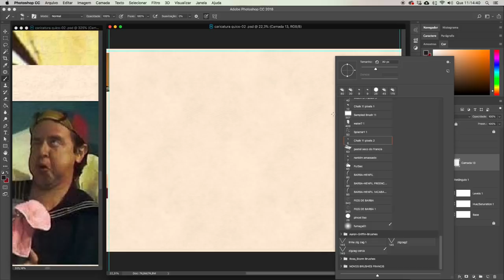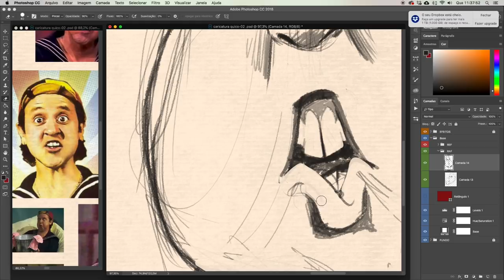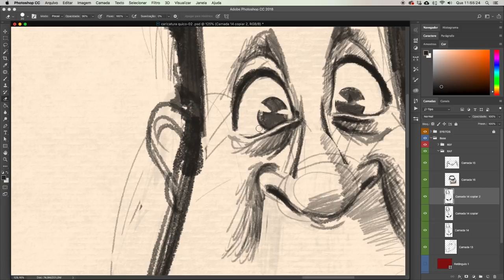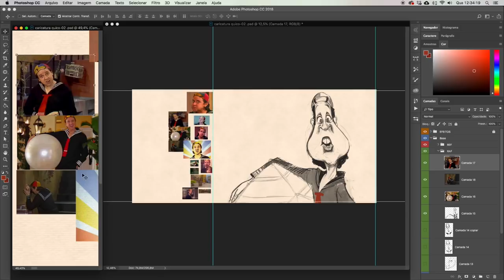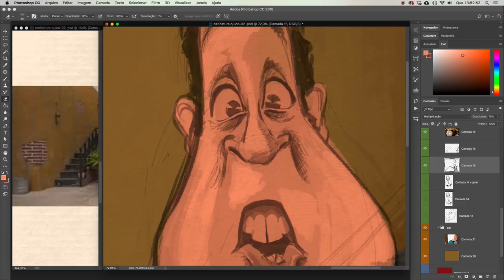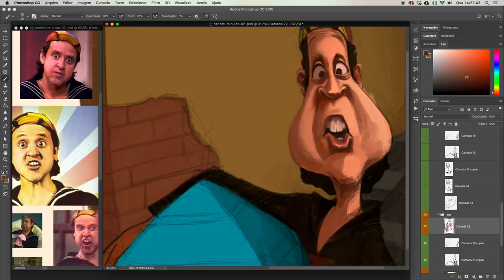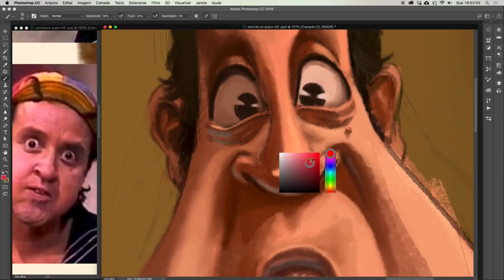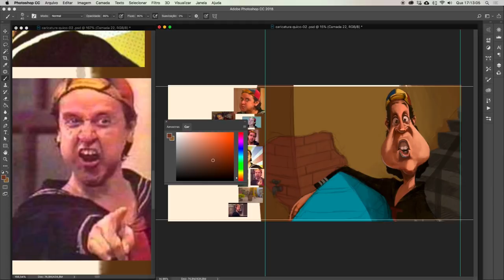Os MEDOS do desenhista + Caricatura Quico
Assista ao Speedpainting da CARICATURA DO QUICO e ouça sobre um assunto que pode evitar o crescimento pessoal e profissional de muitos desenhistas: O MEDO! Você sofre de algum? Comente aí.

PS: AS INSCRIÇÕES PARA O WORKSHOP DE CARICATURA ESTÃO ACABANDO:
⭐ LINK PARA O WORKSHOP DE CARICATURA 06 e 07 julho/2019 ⭐

👉👉👉E Para quem quer saber mais sobre a nossa IMERSÃO, o retiro para ilustradores, entre no link abaixo:

🏆 Quer Aprender Pintura Digital + Photoshop direcionado pra ILUSTRAÇÃO?